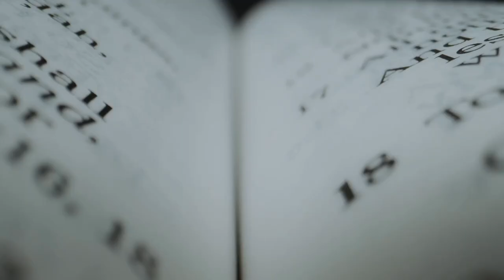12 Steps to Sobriety A Journey of Recovery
12 steps of AA short film.